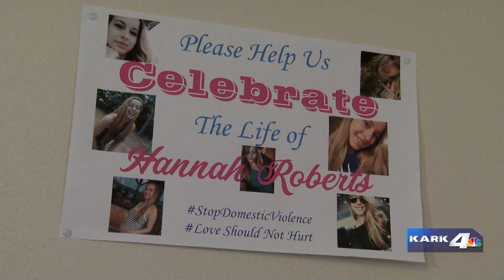Mother of Murder Victim Talks